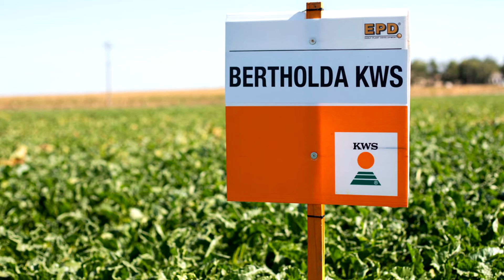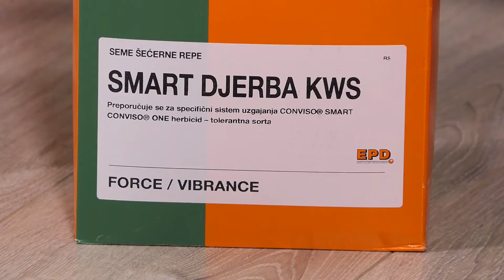KWS OTVORENI STUDIO- BUDUĆNOST ŠEĆERNE REPE U SRBIJI, nove tehnologije koje čine repu profitabilnom